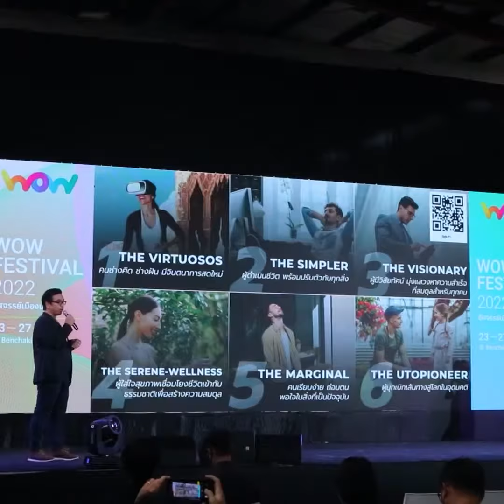InnovatorX Academy 2024 หัวข้อ Net Zero And Experience Design For Property Sectors 2024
“ท่ามกลางการเปลี่ยนแปลงของสังคมและพฤติกรรมของผู้บริโถคที่เปลี่ยนไปตามยุคสมัย ธุรกิจอสังหาริมทรัพย์ยุคใหม่ที่จะอยู่รอดและสามารถไปต่อได้ จะต้องใช้ข้อมูลในการทำงาน (Data Driven) รู้เขา รู้เรา รู้โลก รู้ใจ”

พบกับงาน InnovatorX Academy 2024 งานที่คนในวงการอสังหาฯห้ามพลาด
มาในหัวข้อ Net Zero And Experience Design For Property 2024
"เจาะลึกข้อมูลพฤติกรรมและการออกแบบประสบการณ์ ที่สำคัญต่อการตัดสินใจซื้อของผู้บริโภคในอุตสาหกรรมอสังหาริมทรัพย์ ปี 2024"
พบเนื้อหาสุด Exclusive และ Speaker ระดับท็อปของไทย ที่จะมาเปิดเผยข้อมูลอสังหาฯจากประสบการณ์กว่า 15 ปี
ถ่ายทอดแบบเจาะลึกโดย
คุณปรมา ทิพย์ธนทรัพย์ ( Director of Baramizi Lab )
 ผู้อำนวยการศูนย์วิจัยเทรนด์และคอนเซปต์แห่งอนาคต
 ประสบการณ์ในสายงานวิจัย พัฒนาแบรนด์ ทางการตลาด วิเคราะห์เทรนด์ธุรกิจมามากกว่า 15 ปี
 มีผลงานร่วมกับแบรนด์ชั้นแนวหน้าในวงการอสังหาฯ ของประเทศไทย
อาทิเช่น  Sansiri, SC Asset, AP Thai, MQDC,
Nye Estate, Pround Real Estate, เป็นต้น
Session Preview
Consumer & Experience Design for Property 2024
เตรียมพบกับชุดข้อมูลวิจัย 9 Consumer Expectation 2024 แบบเจาะลึกจัดเต็มเป็นครั้งแรกในงานนี้ โดยศูนย์วิจัยเทรนด์และคอนเซปต์แห่งอนาคต Baramizi Lab ที่มีประสบการณ์ในด้าน การวิจัยและพัฒนาแบรนด์อสังหาฯ ชั้นนำของประเทศไทย
Course Outline
 1. ข้อมูล Key Impact ที่ส่งผลต่อการเปลี่ยนแปลงพฤติกรรมของผู้บริโภค ในปี 2024
 2. เจาะลึกข้อมูลผู้บริโภคที่สำคัญต่อการตัดสินใจซื้อในอุตสาหกรรมอสังหาฯ
 3. เจาะลึกข้อมูลด้านการออกแบบประสบการณ์การอยู่อาศัย ที่มีผลต่อการตัดสินใจซื้อของผู้บริโภค
4.  พบกับกรณีศึกษาเทรนด์ในแต่ละประเภทแบบเจาะลึก และทำความเข้าใจ   เพื่อการนำไปประยุกต์ใช้งานจริง
 5. ภายในsession ยังพบกับ Workshop แบบฝึกหัดการใช้งานเทรนด์ Trend Gymnasium Canvas สอนการใช้งานเพื่อให้ทุกท่านนำข้อมูลที่ได้เรียนไปใช้งานได้จริง
 พิเศษสุดยิ่งขึ้นไปอีก!!!...รับฟรีทันที
Mini Trend Book - 9 Consumer Expectation 2024
เครื่องมือที่จะทำให้ท่านสามารถนำข้อมูลไปไช้งานทั้งด้านการออกแบบ การตลาด และการพัฒนาธุรกิจ รวมถึงความเข้าใจในที่มาที่ไปของพฤติกรรมผู้บริโภค ที่มีการปรับตัว และส่งผลต่อการตัดสินใจซื้อที่ไม่เหมือนเดิมเพื่อสร้างโอกาสทางการตลาดได้ก่อนใคร
ไม่มีเหตุผลอะไร ที่คุณจะพลาดคอร์สนี้
 Special Price 1,100.-  เท่านั้น
 แล้วพบกัน!!!
วันพฤหัสบดีที่ 21 มีนาคม พ.ศ.2567
ชั้น 6 ห้อง Auditorium, True Digital Park East (ทรู ดิจิทัล พาร์ค ตึก อีสต์),  กรุงเทพมหานคร
Line OA : @innovatorx
ติดต่อสปอนเซอร์/บูธ ได้ที่
 สำหรับ Keynote Speaker ท่านต่อไปที่จะมาแนะนำให้รู้จัก จะเป็นใคร และจะน่าสนใจแค่ไหนนั้น อย่าพลาดติดตามกันนะครับ